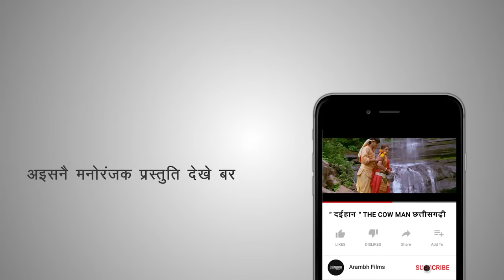मया के बइरी - भूपेन्द्र साहू । Maya ke Bairi - Bhupendra Sahu MUSIC VIDEO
आरम्भ फिल्म्स की प्रस्तुति  " मया के बइरी  "
Arambh Films presents.
" Maya ke bairi "

निर्देशक - भूपेन्द्र साहू
गीत एवं संगीत - भूपेन्द्र साहू
कलाकार - प्रीता जैन , राजेश कांत
स्वर - ममता साहू

हमारे सभी गीतों को सुनने के लिए इस लिंक पर जाये -

DIRECTOR : BHUPENDRA SAHU
MUSIC DIRECTOR : BHUPENDRA SAHU
CAST : PREETA JAIN , RAJESH KAANT
SINGER : MAMTA SAHU

धन्यवाद
MALYAJ SAHU

भूपेंद्र साहू
भूपेन्द्र साहू
भूपेंद्र साहू cg song
मड़वा
छत्तीसगढ़ी गीत पुराना वाला
chaaliwood
cg song
cg movie
bhupendra sahu cg song
gadi wala jahuriya
rang sarovar
janam janam ke tor mor kono cg song
maya ke bairi ye ka rog lagaye re cg song
ful jhare hasi moti cg song
daihan cg movie
angra ke aagi kaya lage cg song
gadi wala jahuriya cg song
maya ke madwa
tor mith mith boli cg song
mithlesh sahu cg song
daihan cg song
full jhare hasi moti cg song
phool jhare hasi moti
mor aaja sajan